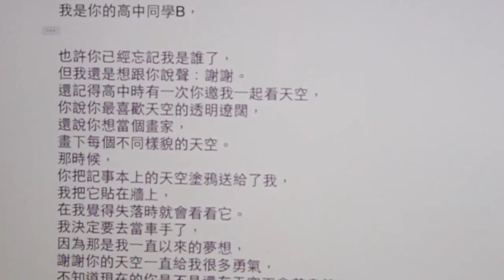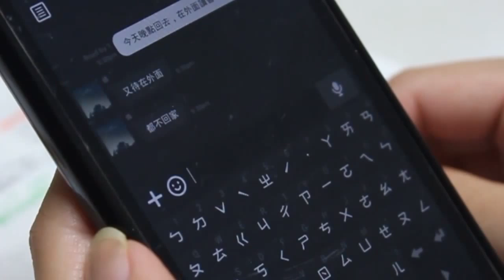北藝新媒大一影音基本技術呈現《失去》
「妳說妳不想忘記，但妳終究失去。」
愛情、友情、家人、工作、回憶、初衷，有什麼是我們能夠緊緊握住的，又還有什麼是我們能不失去的？

「其實醉生夢死只不過是她跟我開的一個玩笑，妳越想知道自己是不是忘記的時候，妳反而記得清楚；我曾經聽人說過，當妳不能夠再擁有，妳唯一可以做的，就是令自己不要忘記。」
( 王家衛_東邪西毒 )

導演Director | 劉千鈺 Chien-yu,Liu
副導演Assistant Director | 賴和凱 Ho-kai,Lai
演員Cast | 劉千鈺 Chien-yu,Liu 賴和凱 Ho-kai,Lai 周家惠 Jia-huei,Chou 林瑜亮 Yu-liang,Lin 藍文臨 Wen-lin,Lan 張喻涵 Yu-han,Chang 陳源宏 Yuan-hong,Chen 王量 Liang,Wang
編劇Screen Writer | 劉千鈺 Chien-yu,Liu 賴和凱 Ho-kai,Lai 周家惠 Jia-huei,Chou 林瑜亮 Yu-liang,Lin 藍文臨 Wen-lin,Lan 張喻涵 Yu-han,Chang
攝影Camera Operator | 藍文臨 Wen-lin,Lan 張喻涵 Yu-han,Chang
剪輯Film Editing |  劉千鈺 Chien-yu,Liu 周家惠 Jia-huei,Chou 林瑜亮 Yu-liang,Lin 藍文臨 Wen-lin,Lan 張喻涵 Yu-han,Chang
配樂Music | 熊寶貝樂團 一個人的天光 Bearbabes
場記Scrip Holder | 賴和凱 Ho-kai,Lai
美術處理Art Design | 劉千鈺 Chien-yu,Liu 周家惠 Jia-huei,Chou